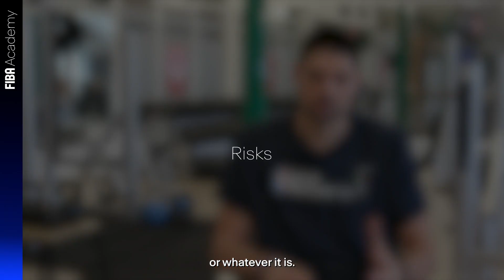FIBA Off-Court Guide | Nikola Jokic & Nikola Vucevic on social media benefits and risks